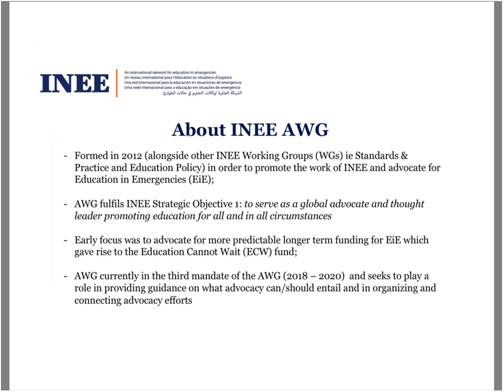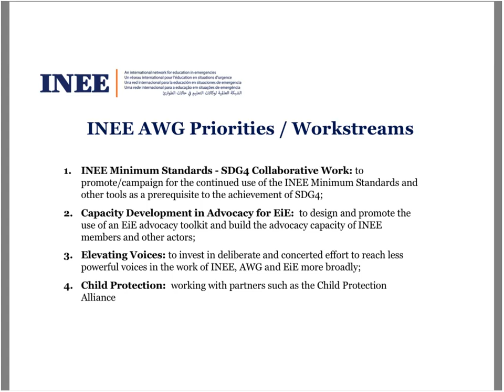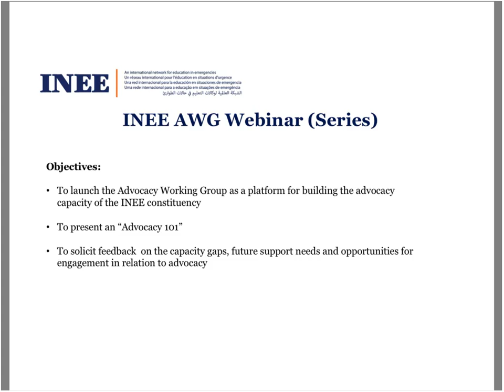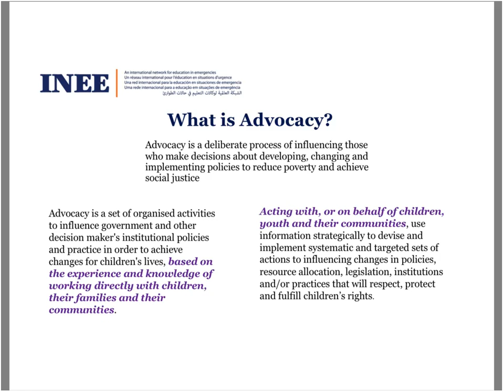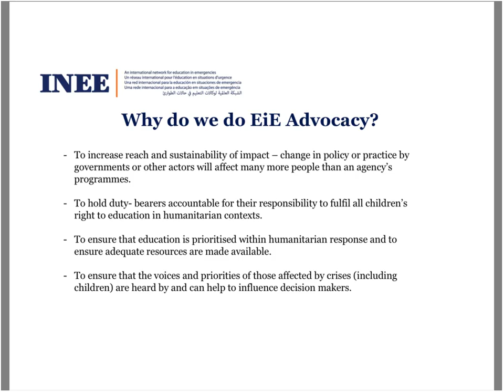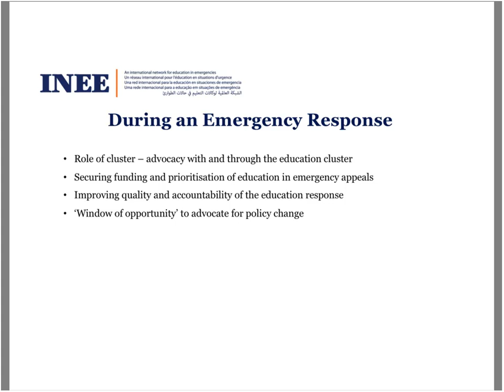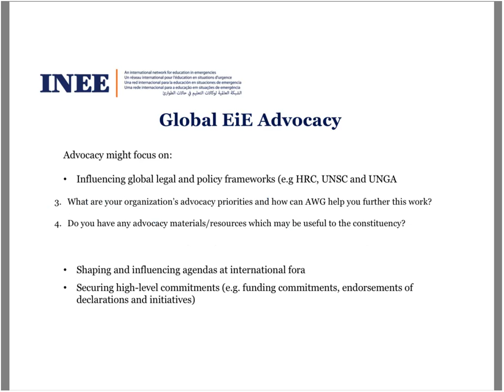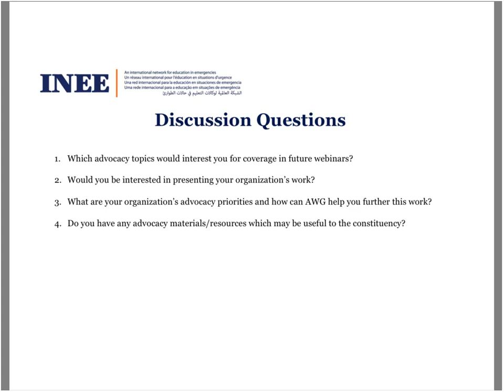Advocacy for Education in Emergencies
On 9 October 2018, the INEE Advocacy Working Group (AWG) hosted a webinar on running a successful advocacy campaign for education in emergencies.

During the webinar, current AWG members shared their knowledge and experiences developing advocacy strategies, highlighting successful campaigns they have worked on in a variety of contexts. The second half of the webinar included an open discussion with participants about useful techniques, capacity gaps, and needs that could be addressed by the AWG. The webinar was conducted in English.